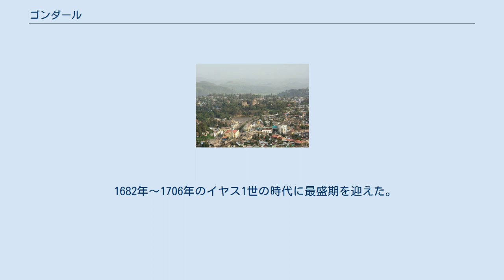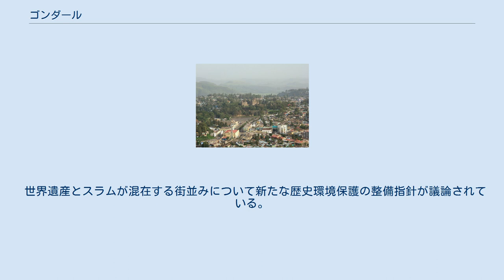ゴンダール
ゴンダール （アムハラ語：ጎንደር、英語：Gondar）は、エチオピアのアムハラ州にある都市。
 1632年～1855年にかけて、エチオピア帝国の首都だった。
 タナ湖の北東に位置し、標高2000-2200メートル。
 2015年の人口は32万3900人。
 エチオピア最初の定住首都としてファシラダス帝により建設される。
 地形に対応してさまざまな住区が広がり、ソロモン朝ゴンダール期に建設された3つの王宮群が現存する。
 その中でも最大級の王宮群であるファジル・ゲビには歴代の皇帝が建設した6つの宮殿や12ヵ所の城門が残されている。
 それらは、1979年にユネスコの世界遺産に登録された。
 1630年に皇帝に即位したファシラダスが、新たな都の造営事業を開始したのがゴンダールの始まりである。
 1632年、ポルトガル人やインド人工匠の参加を得て、王宮ファジル・ゲビの建設が始まった。
 1682年～1706年のイヤス1世の時代に最盛期を迎えた。
 この頃、エチオピア人の工匠が独自に造営工事が出来るまでになった。
 このようして生まれたゴンダールは、ヨーロッパの王宮都市とは大きく様相を異にし、王宮群の周囲に諸侯を集めながらも、その軍営がそのまま居住区に発展した。
 加えて、民族による棲み分けが基本とされ、低地にはムスリムの居住区、町外の谷間にはユダヤ人（ファラシャ）の居住区といった具合に全体として分散した街並みを形成した。
 18世紀中期には地震や紛争が続いたことで衰退が始まる。
 1855年に皇帝テウォドロス2世がデブラ・マルコスに遷都することで帝都の地位を失い、皇帝勢力からの二度にわたる攻撃、スーダンのマハディストの略奪で人口の多くが街を去った。
 1936年～1941年のイタリア占領期には、イタリア領東アフリカ帝国アムハラ州の州都としてコロニアルな都市計画が実施に移され、市街北部を中心にイタリア人居住用の新市街が建設された。
 1974年に発生したエチオピア革命とその後の社会主義政権時にはゴンダールの発展は停滞した。
 1979年、ファジル・ゲビが世界遺産に登録された。
 1991年の社会主義政権崩壊後、農村部からの人口流入が著しく、またスーダンからの石油輸入路の中継地として発展が見込まれた。
 2000年より中心部の歴史的街区の保護と周縁部の新市街地整備を骨子としたマスタープラン改訂事業が行われ、慶應義塾大学がアジスアベバ大学と共同してその作業を担当した。
 世界遺産とスラムが混在する街並みについて新たな歴史環境保護の整備指針が議論されている。
 現在はエチオピアを代表する観光地として知られている。